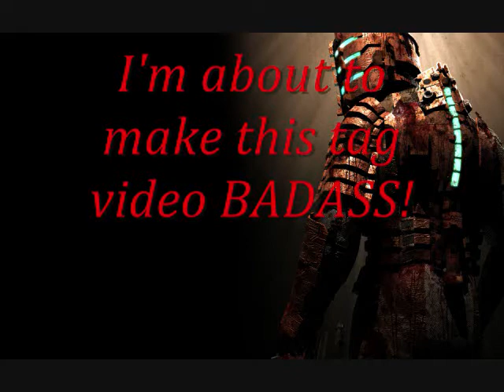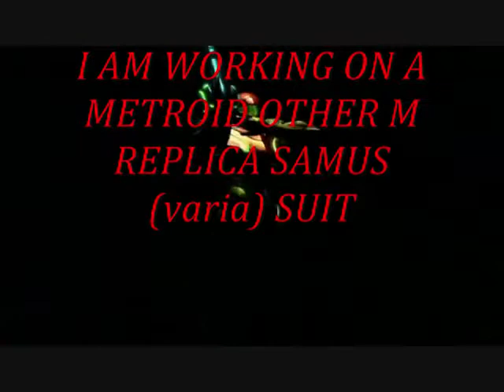MY MOST EPIC TAG VIDEO (watch all of it or die :D)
tagged again